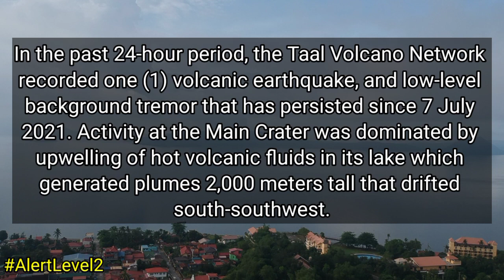TAAL VOLCANO UPDATE TODAY OCTOBER 1, 2021 | ACTUAL SITUATION FOOTAGE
In the past 24-hour period, the Taal Volcano Network recorded one (1) volcanic earthquake, and low-level background tremor that has persisted since 7 July 2021. Activity at the Main Crater was dominated by upwelling of hot volcanic fluids in its lake which generated plumes 2,000 meters tall that drifted south-southwest. Sulfur dioxide (SO2) emission averaged 7197 tonnes/day on 30 September 2021. In addition, vog was observed over Taal Volcano and vicinity. Based on ground deformation parameters from electronic tilt, continuous GPS and InSAR monitoring, Taal Volcano Island has begun inflating in August 2021 while the Taal region continues to undergo very slow extension since 2020.

Alert Level 2 (Increased Unrest) prevails over Taal Volcano. DOST-PHIVOLCS reminds the public that at Alert Level 2, sudden steam- or gas-driven explosions, volcanic earthquakes, minor ashfall, and lethal accumulations or expulsions of volcanic gas can occur and threaten areas within and around TVI. DOST-PHIVOLCS strongly recommends that entry into Taal Volcano Island, Taal’s Permanent Danger Zone or PDZ must be strictly prohibited, especially the vicinities of the Main Crater and the Daang Kastila fissure, and occupancy and boating on Taal Lake. Local government officials are advised to continuously assess and strengthen the preparedness of previously evacuated barangays around Taal Lake in case of renewed unrest. Civil aviation authorities must advise pilots to avoid flying close to the volcano as airborne ash and ballistic fragments from sudden explosions and wind-remobilized ash may pose hazards to aircraft. DOST-PHIVOLCS is closely monitoring Taal Volcano’s activity and any new significant development will be immediately communicated to all stakeholders.

Peace Yow!